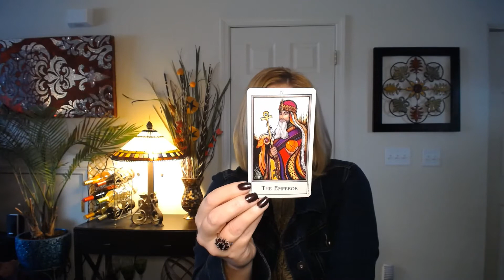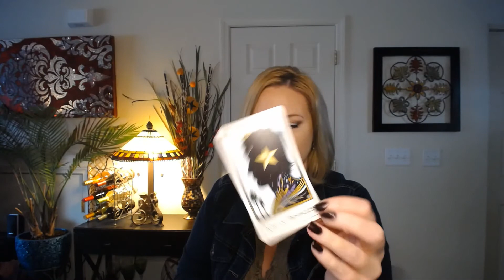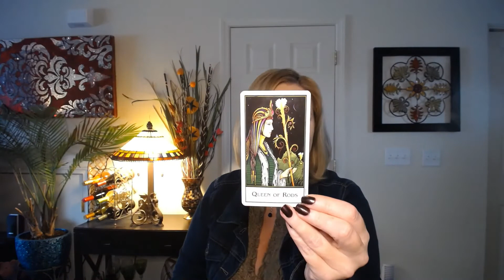Aquarius February 2021 General Tarot Forecast